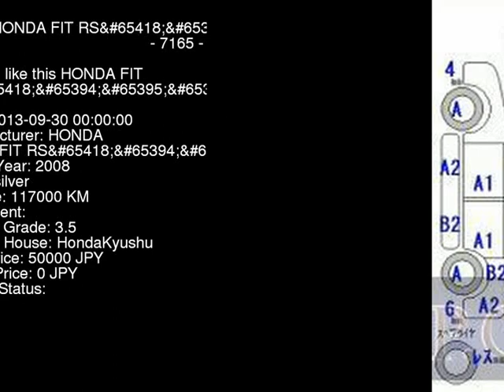2008 HONDA FIT RS GE8 - Japanese Used Car For Sale Japan Auction Import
2008 HONDA FIT RS GE8 - Japanese Used Car For Sale Japan Auction Import GE8,HONDA,FIT,RS,HondaKyushu,jdmvip,vip,jdm,cars,japan,jdmvip.com,japanesecars,usedcars Japanese Used JDM Car For Sale At Auction in Japan for Import